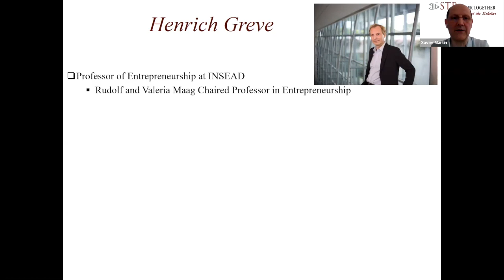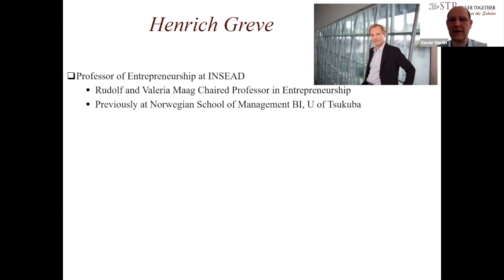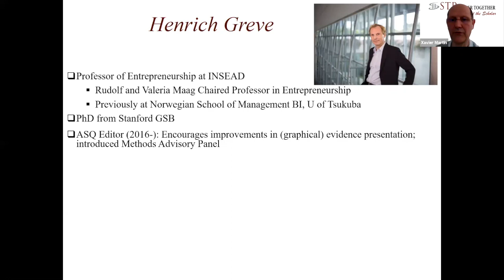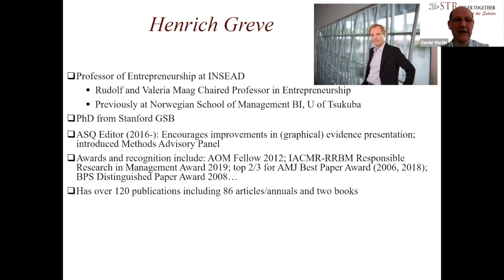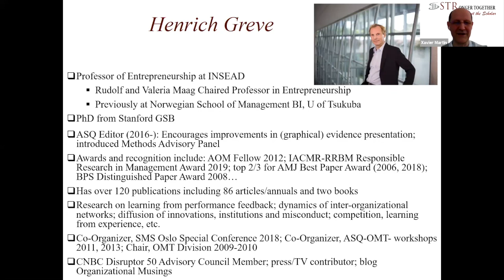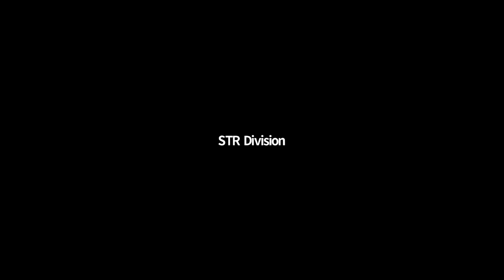STR Meet the Scholar: Henrich Greve, INSEAD - moderated by Xavier Martin, Tilburg University